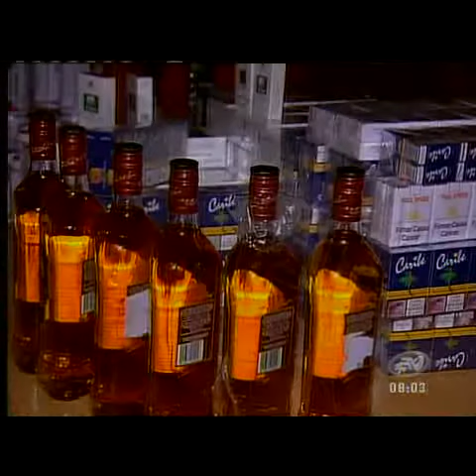Operativo en la Penitenciaría del Litoral